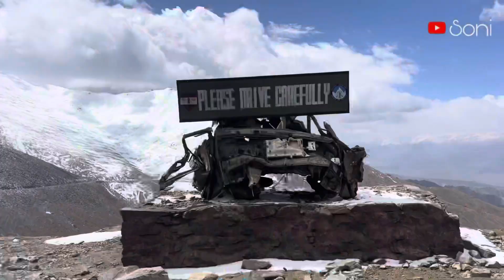Nubra valley || khardungla || diskit monestry || leh-ladakh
Hotel hill town at malpak upper  tukcha road leh 194101 UT ladakh , India